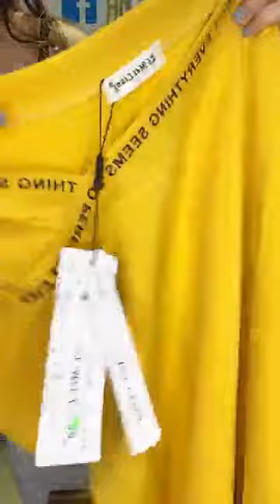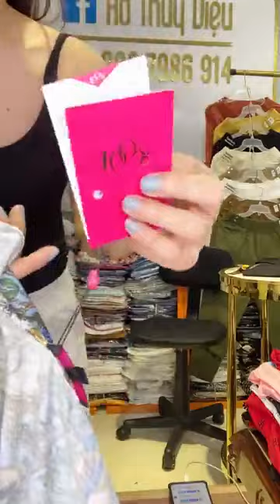Sale hàng mới lấy tương tác dành cho các chị chia sẻ bài Giảm mạnh 50 70% ｜ By Hồ Thúy Diệu 100s